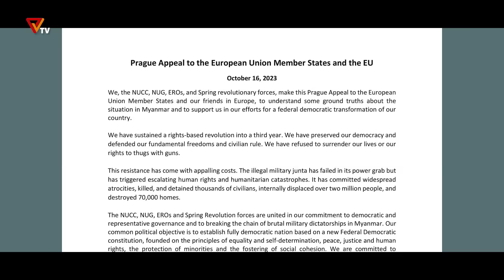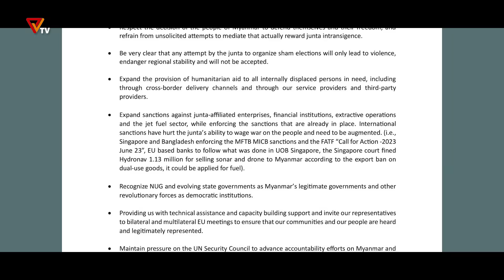နွေဦးမှန်ကူကွက်များ (Episode 4)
"စစ်မိစ္ဆာနဲ့အတူ အမှုတွဲမခံရစေဖို့..."

- အကြမ်းဖက်စစ်အုပ်စုရဲ့ NCA ပွဲ ဘာလဲ ဘယ်လဲ၊
- တော်လှန်ရေးအင်အားစုတွေရဲ့ ညီညွတ်မှုကရော ဘယ်အခြေအနေရောက်နေပြီလဲ၊
- သူခိုးသေဖော်ညှိနေတဲ့ မင်းအောင်လှိုင်နဲ့ အမှုတွဲမခံရအောင် ဘယ်လိုလုပ်ကြမလဲ၊
- ထွက်မလာနိုင်သေးတဲ့ သူတွေ ဘယ်လို အာဏာဖီဆန်လို့ ရနိုင်သေးလဲ…
စတဲ့ အကြောင်းအရာတွေကို ကိုစောထွန်းအောင် (PVTV)နဲ့ အမျိုးသားညီညွတ်ရေးအစိုးရ ဝန်ကြီးချုပ်ရုံး ပြောရေးဆိုခွင့်ရှိသူ ဦးနေဘုန်းလတ် တို့ ဆွေးနွေး သုံးသပ်ထားကြတဲ့ "နွေဦးမှန်ကူကွက်များ" အစီအစဉ် အပိုင်း (၄) ကို နားဆင်ကြည့်ရှုနိုင်ကြပါပြီ။

PVTV ၏ ရုပ်သံအစီအစဉ်များကို PVTV ၏ Youtube Channel ဖြစ်သော တွင် ဝင်ရောက်ကြည့်ရှုပေးခြင်းအားဖြင့် တော်လှန်ရေးတွင် တစ်တပ်တစ်အား ပါဝင်ကူညီနိုင်ပြီဖြစ်ပါတယ်။